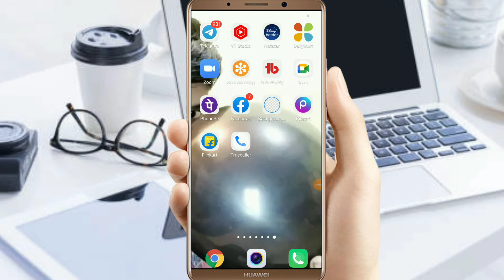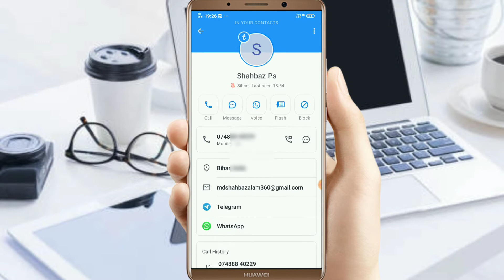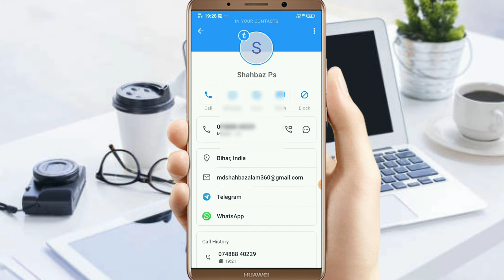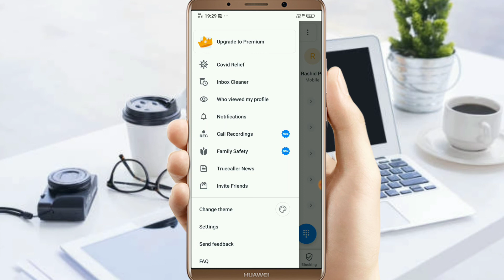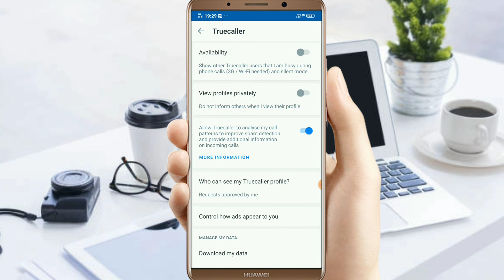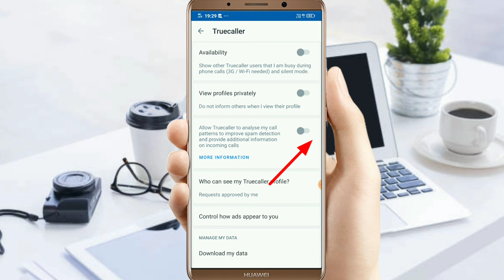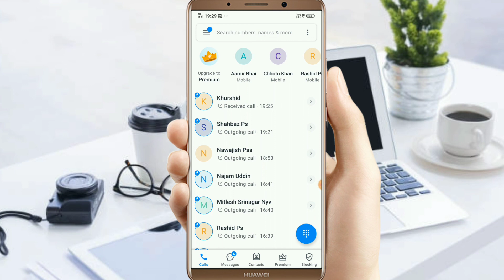Truecaller Hidden Features 2023 | Truecaller Hack Hai Kaise Pata Kare | Trucaller New Settings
Hello Friends Aaj ki is video mein bataya hi ki truecaller jo ha kuch ayesi chijo ko show kar deta hai jisse aapka phone hack ho sakta hai or truecaller to hack hoga hi or phone vi ho sakta vo kiya chij show karta hai or kaise unhe hide kar sakte ho aaj ki is video mein yahi bataya hun .

Our Quaries :-
truecaller hack hai kaise pata kare 2023

truecaller hack hai kaise pata karen

truecaller hack hai ya nhi kaise pata kare
mobile hack hua hai kaise pata kare
truecaller hack hone se kaise bachaye
truecaller ki last seen kaise chupaye
truecaller ki last seen kaise hide kare
truecaller new setting 2023
truecaller new setting
truecaller hidden features 2023
truecaller
true caller
hacking
truecaller ki privacy ko kaise chupaye